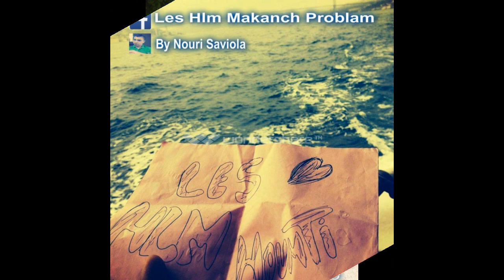Les Hlm Oran - حي شلام وهران